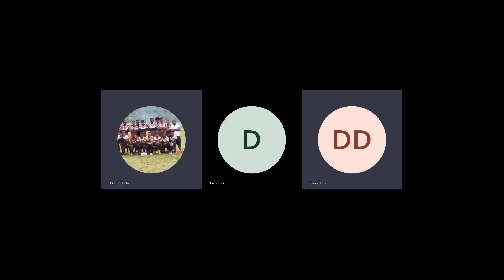Are Words Violent Or Are You Soft?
In recent true fashion the collective world lost their minds with Dave Chapelle's special and proving once again how easy they are to bait. We live in a society ruled by you can't make fun of me ass people and yet you want equality?
Dumb dumber and dumbest of announcements
Also if your a death battle fan I suggest you all collectively question the reason you still support these people, that recent triggered us mainly Xavier and Bradshaw because logic isn't something those assholes use.